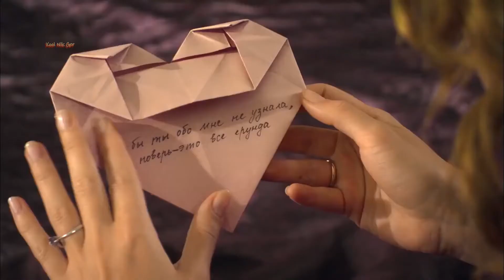Ты знаешь Мама- Диана Гурцкая diana gurckaya ty znaesh mama